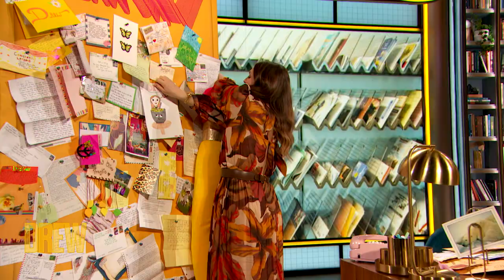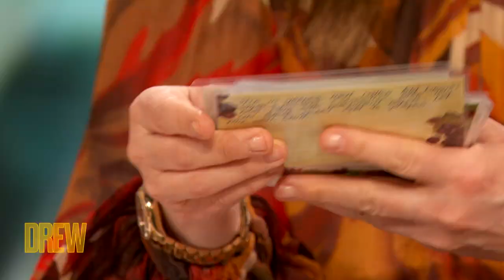Drew Helps a 64-Year-Old Buy Metal Detector to Enjoy Retirement | Dear Drew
Drew opens up mail from some of our amazing VFF's around the country, like a mother and daughter who gave her some unforgettable artwork and a 64-year-old who needs help enjoying retirement!